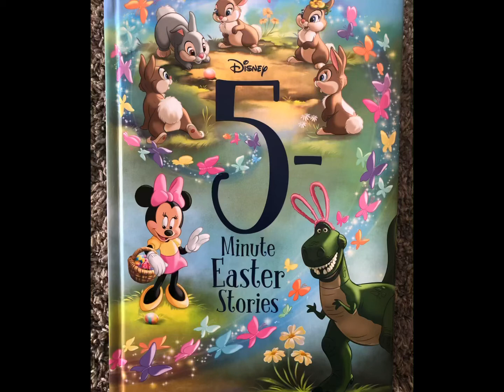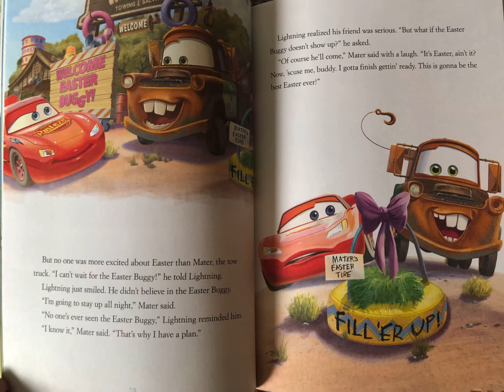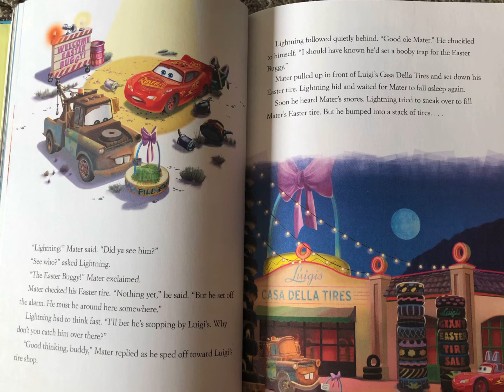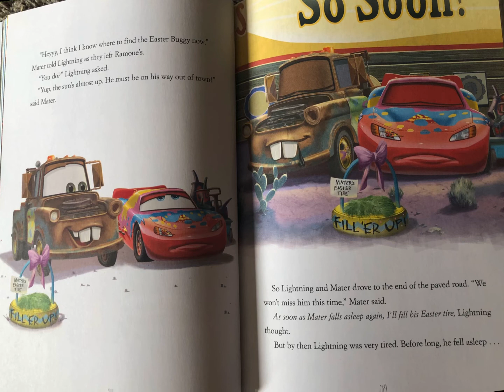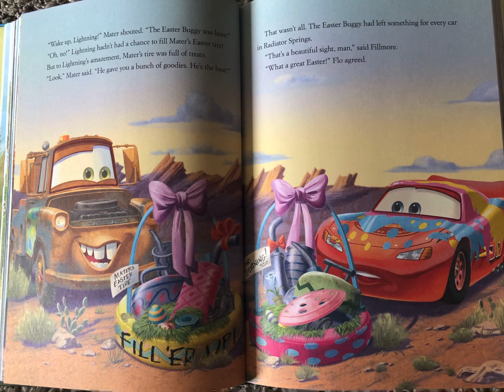Mater and the Easter Buggy